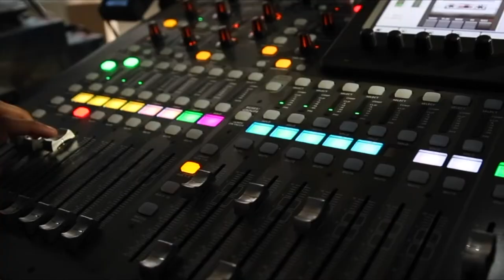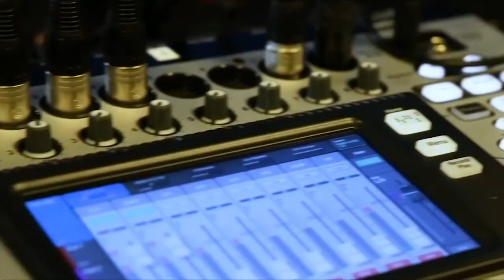Sazzala Reddy, Datrium | CUBEConversation, September, 2019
Sazzala Reddy, CTO of Datrium talks with Peter Burris for a CUBEConversation from our studio in Palo Alto, CA.

Disaster recovery essential for data protection, and cloud makes it scalable.
Any aspiring digital business today must invest in data protection, because if data is going to be a differentiating asset within a business, then the steps to protect it and make sure that it’s where it needs to be, when it needs to be there and in the form it’s required are vitally important. But good data protection consists of a continuum of services that are required to do a good job of taking care of a company’s data — including disaster recovery. But how can DR truly be effective?

“Disaster recovery has mostly been a disaster,” said Sazzala Reddy (pictured), co-founder and chief technology officer of Datrium, Inc. “It’s never really worked for anybody. So what cloud offers you is an opportunity to simplify that and basically get your disaster recovery to be fail proof.”

Reddy spoke with Peter Burris (@plburris), host of theCUBE, SiliconANGLE Media’s mobile livestreaming studio, at theCUBE’s studio in Palo Alto, California. They discussed data protection, disaster recovery, and how the cloud is helping navigate this complicated situation (see the full interview with transcript here). (* Disclosure below.)

Disaster recovery, data protection, Datrium’s solutions
So how does cloud help from a disaster recovery standpoint? According to Reddy, there are multiple things that factor into this. The cloud offers simplicity first and foremost in a cost-efficient manner so that a new software stack can emerge.

“Running in the cloud … you can store your data, you can have all these back-ups there in a steady state, and not paying very much,” Reddy said. “You only pay for the VMware server’s computer services when you really need them. And when you don’t need them anymore, you fix your data center, you push a button, you bring all the data back and shut down the VMware servers. So it’s like paying for insurance after you have an accident. That changes the game.”

The cost efficiencies of doing DR helps it suddenly become affordable for everyone involved, according to Reddy. Another important factor is the ability to test one’s data protection and recovery to make sure that it’s working, which is good to do in the cloud. Datrium has been working to make services as a platform solutions that can help this testing and practice process become more and more easier for customers.

“How can we, with software, transform that in such a way that you get notified when actually something is going to go wrong for you?” Reddy concluded. “Because we own primary, back-up and DR — all the three legs of the stool in terms of how the DR should be working — we check continuous compliance checks every half an hour so that we can detect if something is going wrong.”

Watch the video interview with Reddy below, and be sure to check out more of SiliconANGLE’s and theCUBE’s CUBE Conversations. (* Disclosure: Datrium, Inc. sponsored this segment of theCUBE. Neither Datrium nor other sponsors have editorial control over content on theCUBE or SiliconANGLE.)